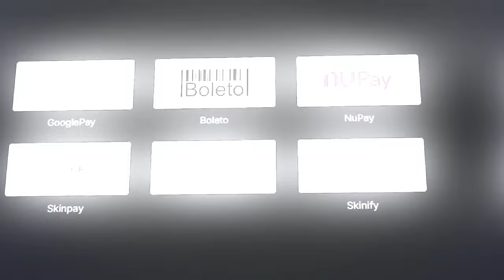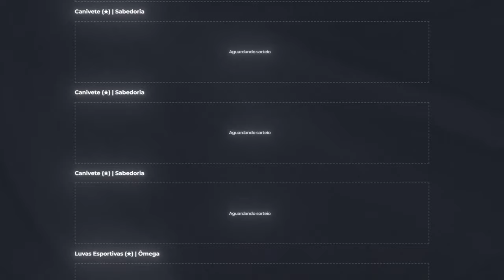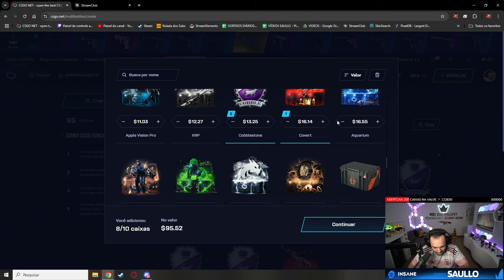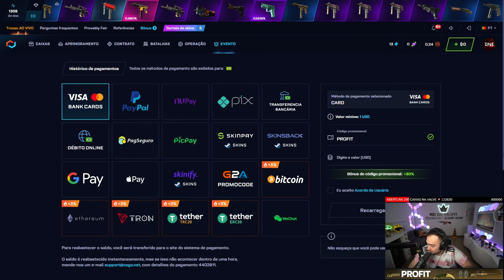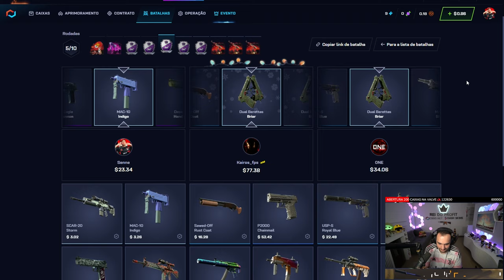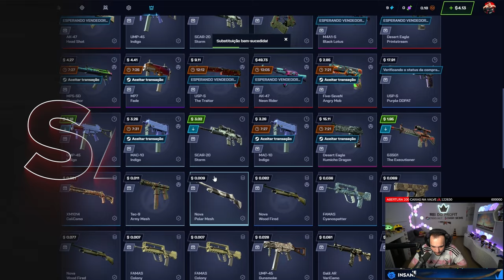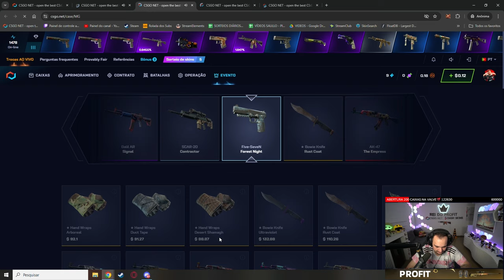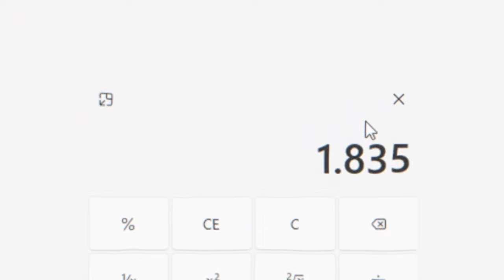Fizemos um CASE BATTLE com SKINS de CS:2 e ELE forrou R$2.000,00 em SKINS 🔥 ( Batalha das MULAS )